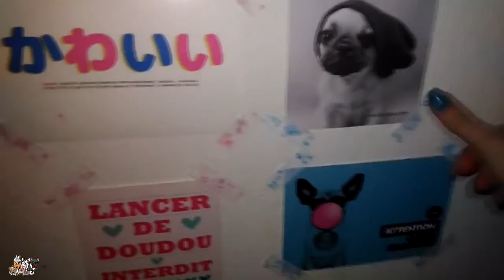📷🎅 VLOG | Tsumtsum & POKEMON J12 #60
1. Commander sur la boutique Frenchie N60

2. cliquez sur ce lien pour commander sur Amazon

* Beside You
Connect with NCS: